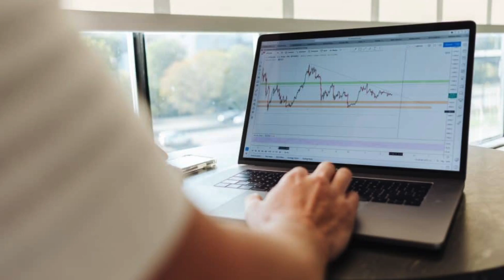Markets Showing Red Prior To WASDE Report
720,000 metric tons of old/new soybeans for delivery to China